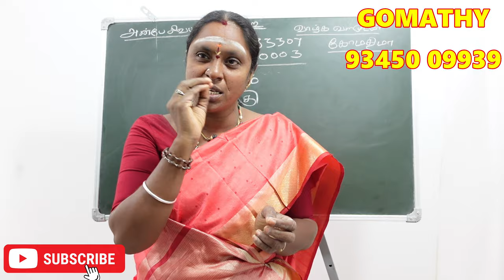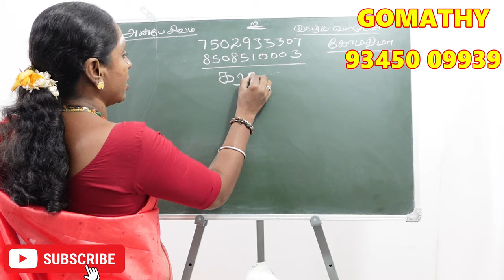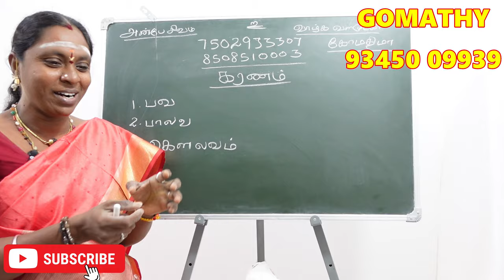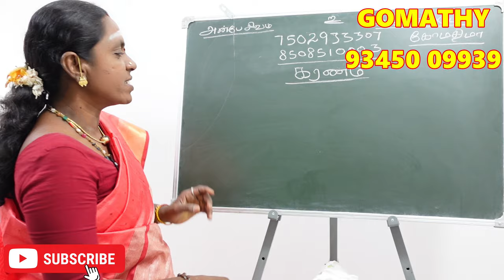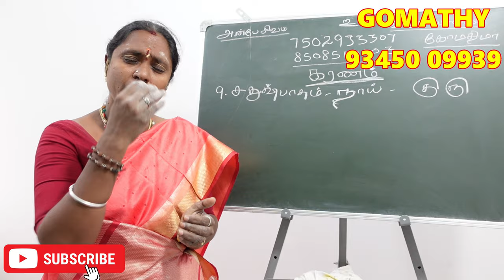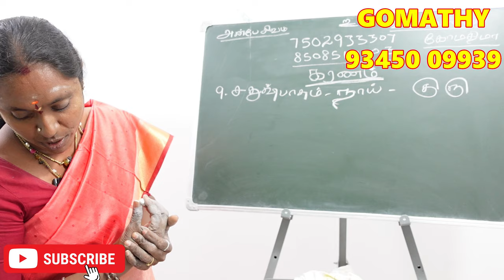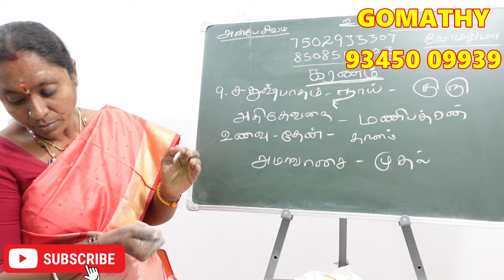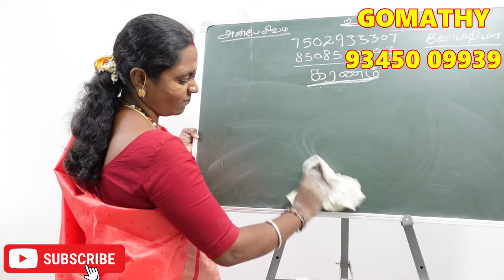சதுஷ்பாதம் கரணத்தில் பிறந்தவர்களா ? உங்களை காக்கும் கரணநாதன் வெற்றி ரகசியம் | SATHUSHPATHAM karanam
சதுஷ்பாதம் கரணத்தில் பிறந்தவர்களா நீங்கள் ? உங்களை காக்கும் கரணநாதன் வெற்றி ரகசியம் | SATHUSHPATHAM karanam